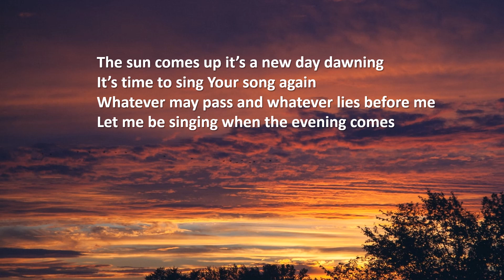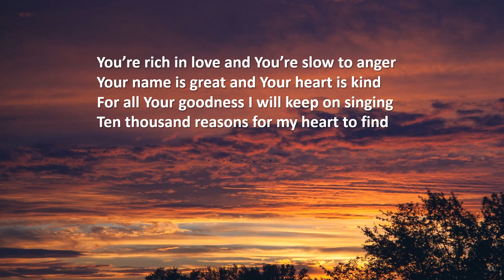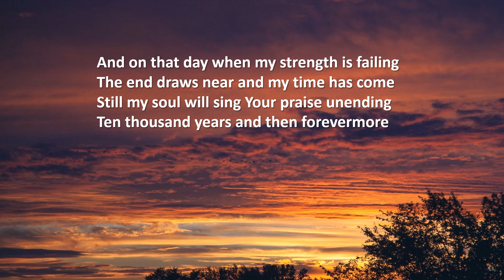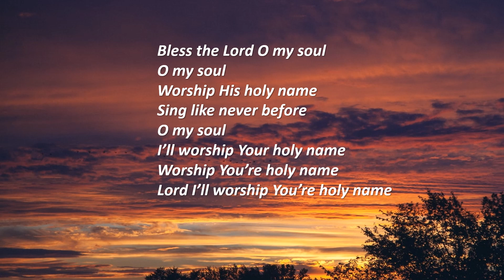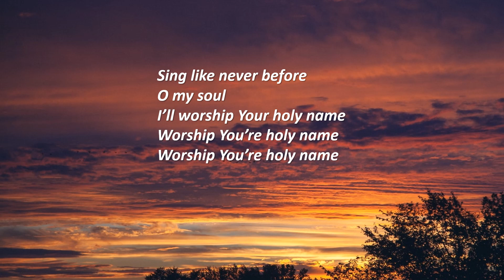Bless the Lord O my soul - Matt Redman